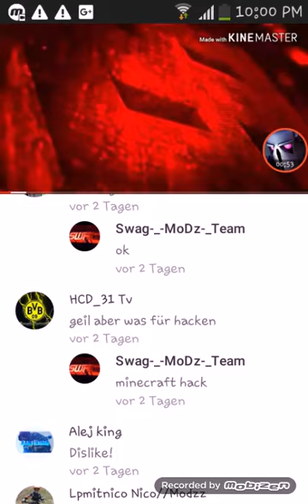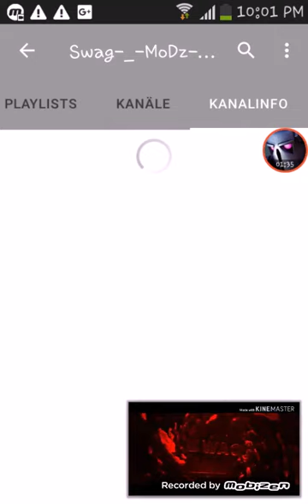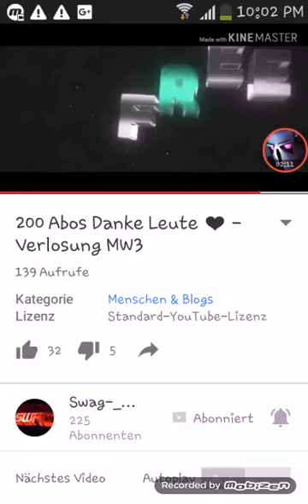Push an Swag-_-Modding-_-Teams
Abbonieren bitte